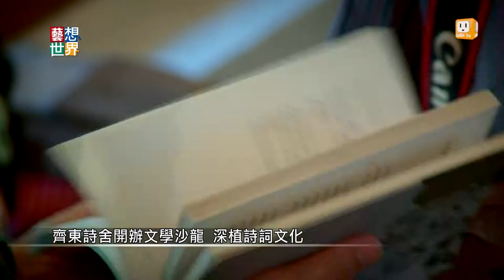20140417《藝想世界》70年日式老宿舍 化身詩舍散佈文學種子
齊東街的日式老宿舍，
已經超過七十年歷史，
目前有八棟被指定為歷史建築，
一棟是市定古蹟。
最近有一棟宿舍整修完成，
化身為齊東詩舍，
提供詩和詩人的相關活動。
在落成典禮上，
詩人們還當場吟詩慶祝，
台灣詩人管管就說，
一個國家是不能沒有詩的。